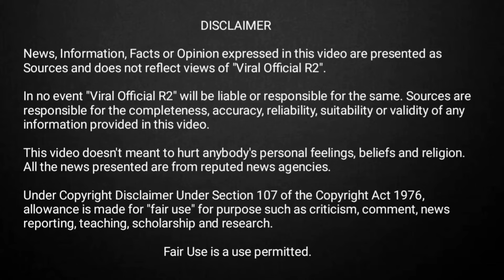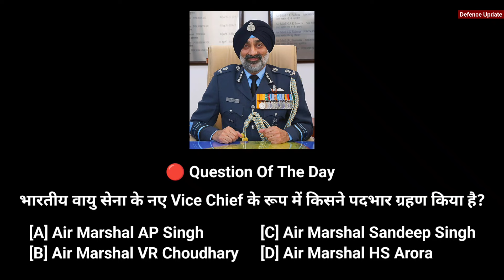Defence Update:- Tejas MK1A Engine, AI Technology in Tejas, Atharva Tank, Decommissioning Ceremony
Headlines:-

1.Tejas MK1A को MUM-T और AI से लेस किया जाएगा
2.भारतीय सेना BMP-2 को TI-based DNS से लेस करेगी
3.भारत का Hybrid Tank Atharva : T-72 और T-90 का New Version
4.GE, भारत में F404 इंजन की डिलीवरी फिर से शुरू करेगी
5.भारत का पहला स्वदेशी UAV : Drishti 10 Starliner
6.Minicoy Airbase - चीन का मुकाबला करने में Game Changer बनेगा
7.नौसेना समुद्री डाकुओं को दूर रखने के लिए लगातार अपने बेड़े तैनात कर रही है
8.भारतीय नौसेना ने तीन दिग्गज जहाजों को Decommissioning किया

In no event "Viral Official R2" will be liable or responsible for the same. Sources are responsible for the completeness, accuracy, reliability, suitability or validity of any information provided in this video.

This video doesn't meant to hurt anybody's personal feelings, beliefs and religion. All the news presented are from reputed news agencies.